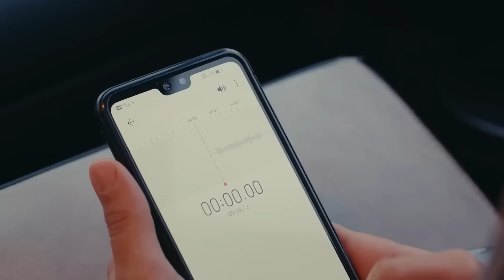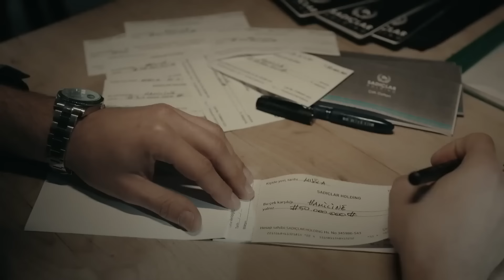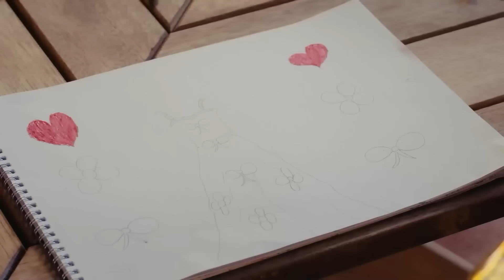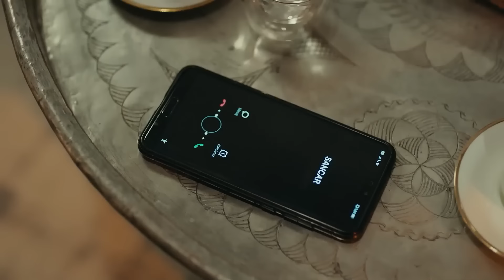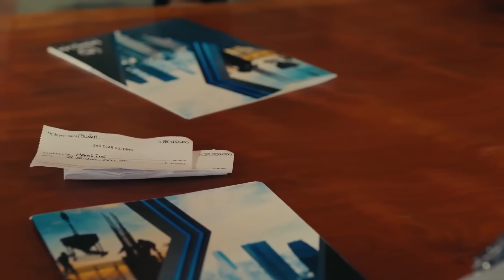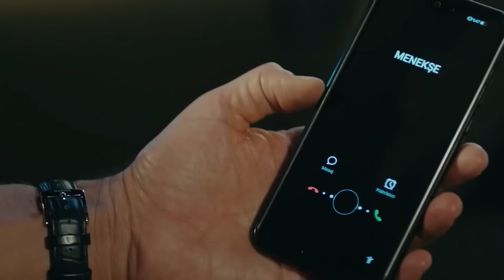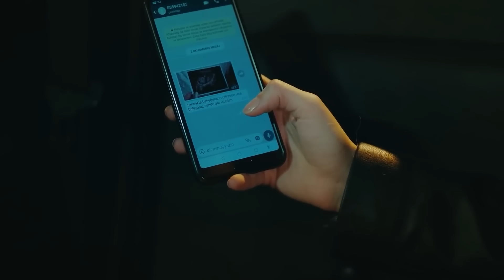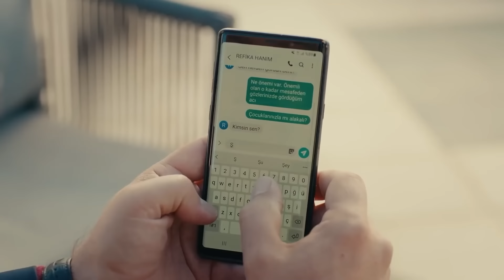Tu Amor Ilumina Mi Camino - La Hija del Embajador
Tu Amor Ilumina Mi Camino - ESTOY ARDIENDO
CON TU AMOR

Artistas:
Sancar Efeoğlu: Engin Akyürek
Nare: Neslihan Atagül Doğulu
Gediz: Uraz Kaygılaroğlu
Yahya: Doğukan Polat
Elvan: Hivda Zizan Alp
Refika: Özlem Çakar Yalçınkaya
Akın: Erhan Alpay
Güven: Erdal Küçükkömürcü
Halise: Gonca Cilasun
Menekşe: Tülin Yazkan
Müge: Esra Kızıldoğan
Zehra: Cemre Öktem
Kavruk Ömer: Edip Tepeli
Melek: Beren Gençalp

Producción: O3 Medya ve NGM
Director: Emre Kabakuşak
Guionista: Ayşe Ferda Eryılmaz - Sedef Nehir Erdem